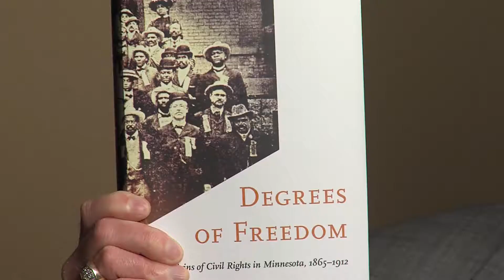Access Minnesota June 2015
Augsburg College History Professor William D. Green discusses his new book titled Degrees of Freedom: The Origins of Civil Rights in Minnesota 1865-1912.